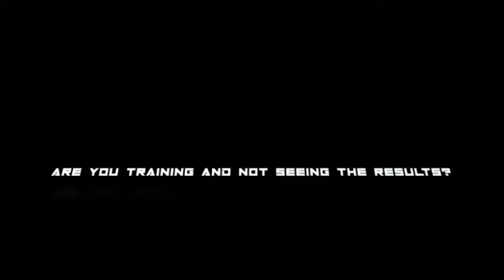The reverse crunch on the floor basics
This is a workout routine for them lower abs and how to perform the reverse crunch on the floor. The most effective way is to do it on a bit of an incline bench which I will do a video on it soon. Enjoy.